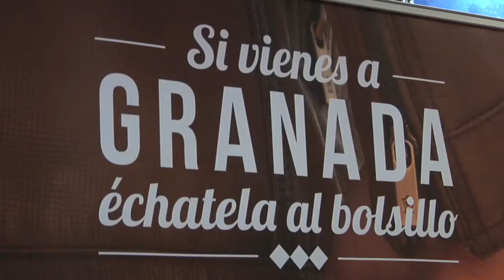31_01_18 Granada_Presentación Bono Turístico